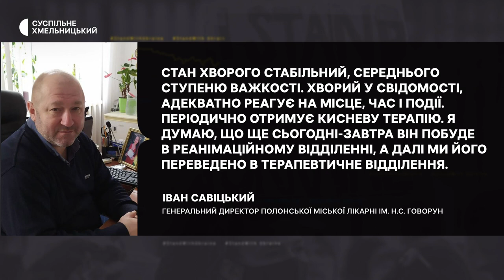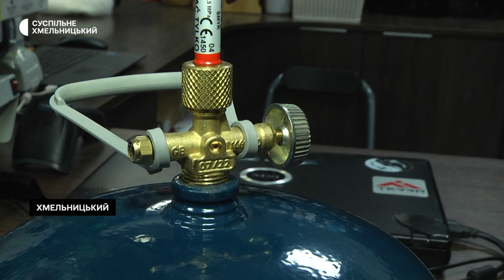Який стан чоловіка, що отруївся чадним газом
Чоловік, якого вчора після отруєння чадним газом від електрогенератору доставили до Полонської міської лікарні, перебуває в реанімації. наразі загрози його життю та здоров’ю немає. Про це Суспільному розповів директор закладу Іван Савіцький. Нагадаю, вчора у Хмельницькій області рятувальники зафіксували дві надзвичайні ситуації, пов’язані із використанням обігрівача та генератора. В Славуті, в багатоквартирному будинку, вибухнув газовий балон, що використовувався для пальника. Травмованих та загиблих не було, проте в оселі було пошкоджено балконні вікна. В селі Велика Березна Полонської громади внаслідок отруєння чадним газом від генератора загинуло двоє чоловіків, ще один опинився в лікарні. Сьогодні Суспільне дізнавалось про правила техніки безпеки під час використання таких приладів.